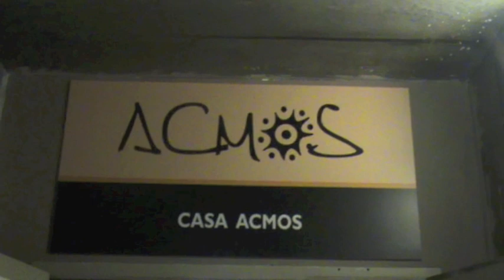Festa di Natale in Casa Acmos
L'équipe di Casa Acmos organizza la cena di Natale per festeggiare tutti insieme. Il ricavato servirà per sostenere la famiglia Rostagno in vista del processo a Trapani.